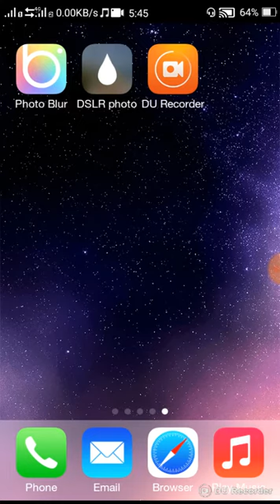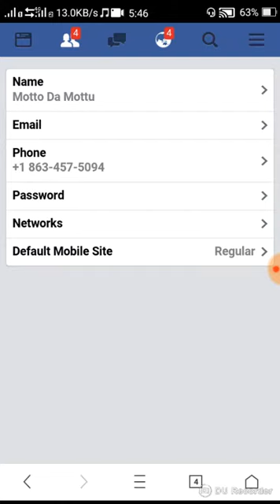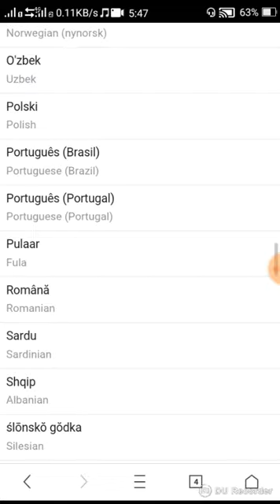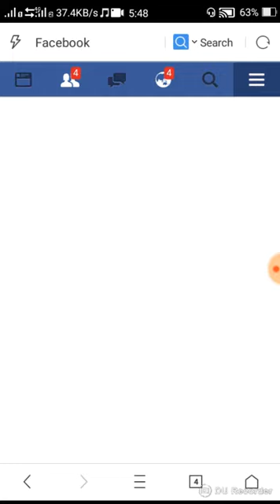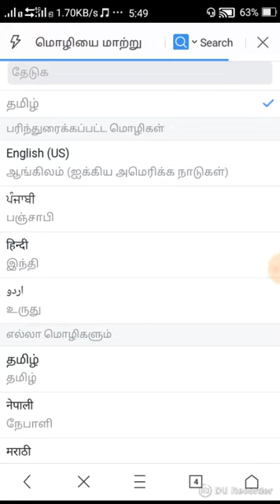how to change fb account name into single name